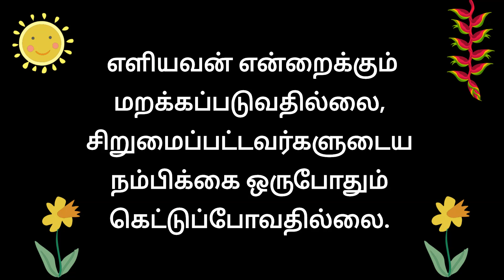சிறுமைப்பட்டவர்களுடைய நம்பிக்கை ஒருபோதும் கெட்டுப்போவதில்லை. NLM TV PARIS